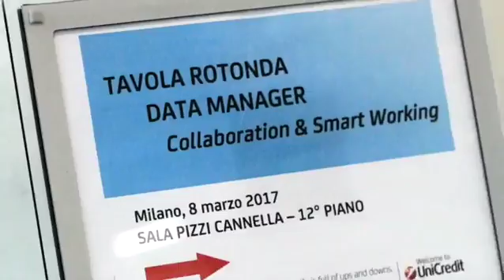Le nuove sfide della collaboration e dello smart working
Collaboration e lavoro smart modificano profondamente l’operatività dell’impresa, la sua capacità di centrare gli obiettivi strategici, di governare la complessità dei progetti e di definire nuove forme di collaborazione e ridistribuzione dei ruoli, interni ed esterni.

Mentre all’orizzonte già si intravede quella che potrebbe essere la nuova sfida: il rapporto tra le risorse umane da un lato e le nuove frontiere dell’automazione in fabbrica e dell’informatica cognitiva, come è emerso nel corso della Tavola Rotonda (DMSmartWorking) organizzata da Data Manager e UniCredit, con la partecipazione di Artsana, BCube, Cisco, Endered, GSD Gruppo San Donato, IDC, Orange Business Services e Versace.